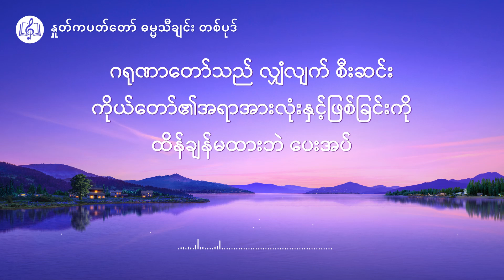Myanmar Praise Song With Lyrics (ဘုရားသခင္ လူတိုင္းအတြက္ တိတ္ဆိတ္စြာ ေပးေန)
၁
လူသားတို႔ရဲ႕ လိုအပ္သမၽွကို
ေနရာတိုင္း အခ်ိန္တိုင္း ျဖည့္စြမ္းေပးသူ
လူသားတို႔ရဲ႕အႀကံစည္အားလုံး စိတ္ႏွလုံးသားမ်ား
ေျပာင္းလဲပုံကို ေလ့လာသူ ဘုရားသခင္
ကိုယ္ေတာ္သည္ သူတို႔အားလမ္းၿပ လိုအပ္ေနတဲ့ ႏွစ္သိမ့္မႈကိုေပး
ဘုရားကို ခ်စ္ေသာသူအတြက္၊ ေနာက္ေတာ္ လိုက္ေသာသူအတြက္
ဘုရားသခင္ ဘယ္အရာမွ သိုဝွက္မထားဘူး၊
သူ၏ေကာင္းခ်ီးမဂၤလာမ်ားအကုန္အစင္ သြန္းေလာင္းေပးလိမ့္မည္
ထိုသူအေပါင္း၌ ကိုယ္ေတာ္သည္ ေက်းဇူးျပဳေတာ္မူၿပီး
ဂ႐ုဏာေတာ္သည္ လၽွံလ်က္ စီးဆင္း
ကိုယ္ေတာ္၏ အရာအားလုံးႏွင့္ျဖစ္ျခင္းကို
ထိန္ခ်န္မထားဘဲ ေပးအပ္
၂
လူသားမ်ားက ဘုရား၏အႀကံအစည္မ်ားကို လ်စ္လ်ဴရႈလည္း
ဘုရားရွင္သည္ သူတို႔အား… အလင္း၌ လမ္းျပ၍ ဦးေဆာင္ကာ
သူ၏လမ္းသို႔ လိုက္၍ နာခံတတ္ေစဖို႔ ကူညီမစသျဖင့္
စီမံထားသည့္ အလွဆုံးကံၾကမၼာကို လက္ေတာ္ထဲမွ ရလိမ့္မည္
ဘုရားသခင္ ဘယ္အရာမွ သိုဝွက္မထားဘူး၊
သူ၏ေကာင္းခ်ီးမဂၤလာမ်ားအကုန္အစင္ သြန္းေလာင္းေပးလိမ့္မည္
ထိုသူအေပါင္း၌ ကိုယ္ေတာ္သည္ ေက်းဇူးျပဳေတာ္မူၿပီး
ဂ႐ုဏာေတာ္သည္ လၽွံလ်က္ စီးဆင္း
ကိုယ္ေတာ္၏ အရာအားလုံးႏွင့္ျဖစ္ျခင္းကို
ထိန္ခ်န္မထားဘဲ ေပးအပ္
၃
သူခံရေသာ နာက်င္မႈအားလုံး ႏွင့္
သူ၏စိတ္အေျခအေနကို ဘယ္ေတာ့မွ မေဖာ္ျပပါဘူး
ဘယ္သူမွ အေရးမစိုက္၊ နားမလည္လည္း
ဘုရားသခင္သည္ ထိုအရာ၌မညည္းတြားပါဘူး
သူတို႔ နားလည္လာမည့္တစ္ေန႔ကိုသာ ဘုရားသခင္သည္ ေစာင့္ေမၽွာ္
ဘုရားသခင္ ဘယ္အရာမွ သိုဝွက္မထားဘူး၊
သူ၏ေကာင္းခ်ီးမဂၤလာမ်ားအကုန္အစင္ သြန္းေလာင္းေပးလိမ့္မည္
ထိုသူအေပါင္း၌ ကိုယ္ေတာ္သည္ ေက်းဇူးျပဳေတာ္မူၿပီး
ဂ႐ုဏာေတာ္သည္ လၽွံလ်က္ စီးဆင္း
ကိုယ္ေတာ္၏အရာအားလုံးႏွင့္ျဖစ္ျခင္းကို ထိန္ခ်န္မထားဘဲ ေပးအပ္
ဂ႐ုဏာေတာ္သည္ လၽွံလ်က္ စီးဆင္း
ကိုယ္ေတာ္၏အရာအားလုံးႏွင့္ျဖစ္ျခင္းကို ထိန္ခ်န္မထားဘဲ ေပးအပ္
ႏႈတ္ကပတ္ေတာ္သည္ လူ႔ဇာတိ၌ ေပၚလာ၏ စာအုပ္ထဲရွိ “ဘုရားသခင္၏ အမႈေတာ္၊ ဘုရားသခင္၏ စိတ္သေဘာထားႏွင့္ ဘုရားသခင္ ကိုယ္ေတာ္တိုင္ (၁)” ကို ေကာက္ႏုတ္၍ ဆီေလ်ာ္စြာ ျပဳျပင္ထားသည္။
သိုးသငယ္ေနာက္လိုက္ၿပီး သီခ်င္းအသစ္မ်ားကိုသီဆိုပါ မွ

အနႏၲတန္ခိုးရွင္ဘုရားသခင္ အသင္းေတာ္ အပလီေကးရွင္းကို ေဒါင္းလုပ္ဆြဲရန္ ႀကိဳဆိုပါသည္။App
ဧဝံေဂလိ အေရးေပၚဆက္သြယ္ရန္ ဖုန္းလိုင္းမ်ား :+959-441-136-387